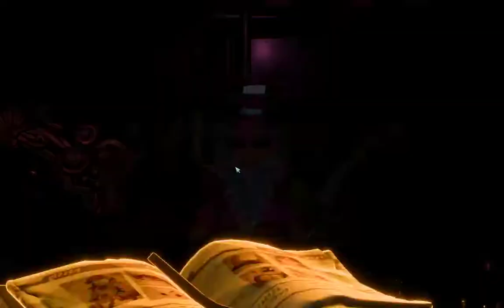pvz battle for neighborville 80s action hero and nightcap gameplay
hell in a nutshell